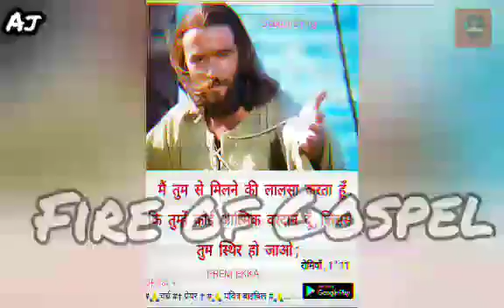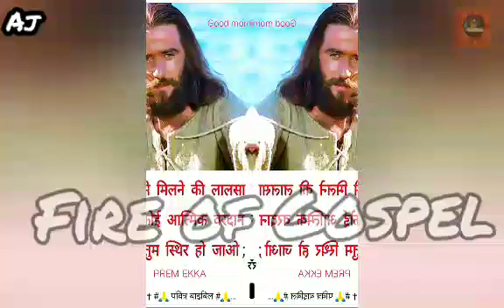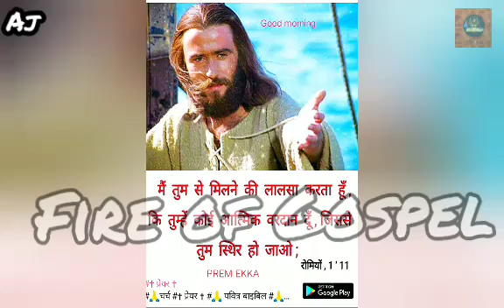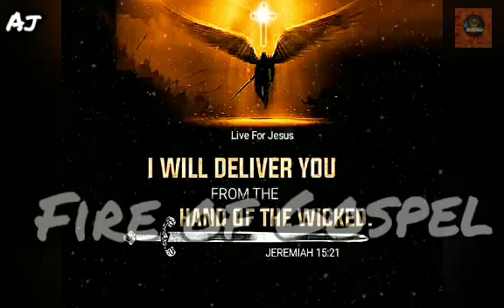पापी नू बचावान लाई || Paapi nu bchavan Lai || worship song || Apostle Ankur Yoseph Narula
अपने इस यूट्यूब चैनल को सब्सक्राइब करे ताकि हम इस चैनल के द्वारा कई सारे लोगों तक पहुंच सके और रूहों को बचा सके हमरा सहयोग देने के लिए हमारे चैनल को सब्सक्राइब करे और ज्यादा से ज्यादा शेयर करे ताकि आपके इस शेयर से कोई रूह बच सके हमारा इस चैनल को बनने का उद्देश्य सिर्फ रूह को बचना है
प्रभु आपको इस चैनल को द्वारा आशीष दे

I'm on Instagram as @jo_el9359. Install the app to follow my photos and videos.